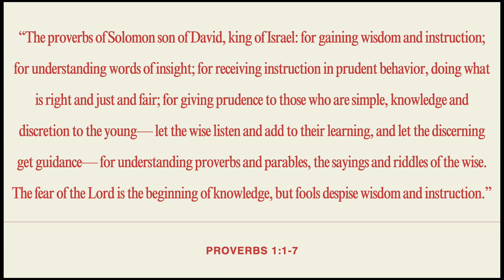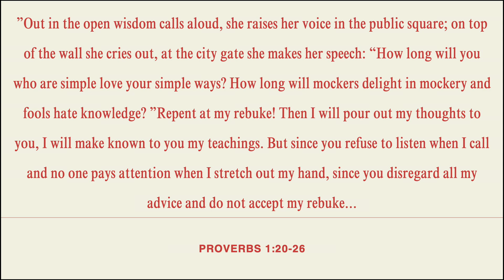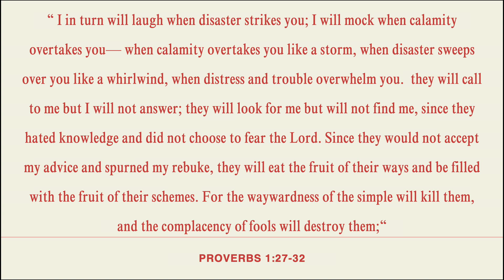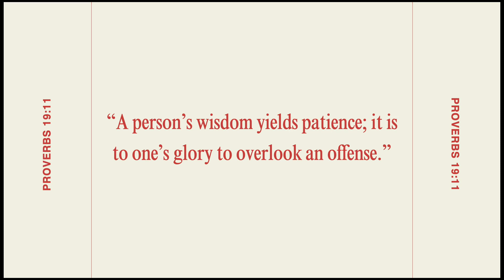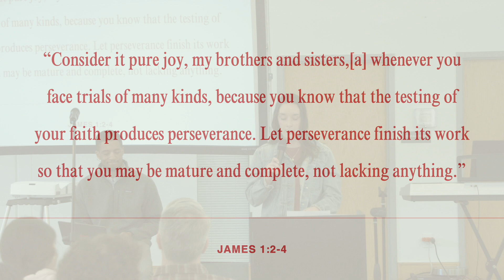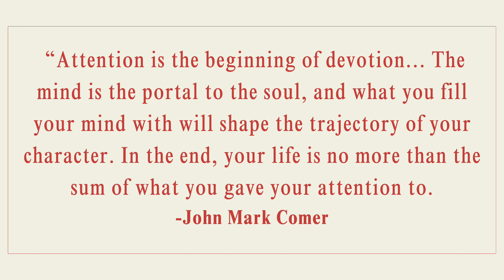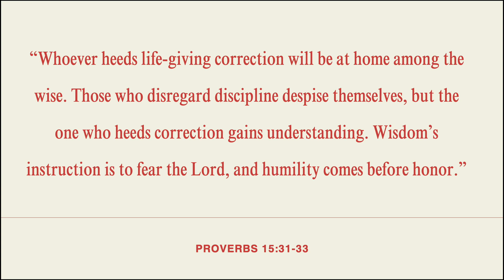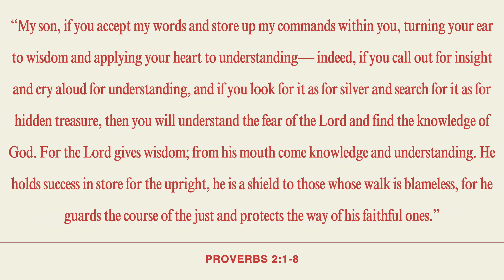Thick Skin and a Soft Heart // Alex & Courtney Montgomery